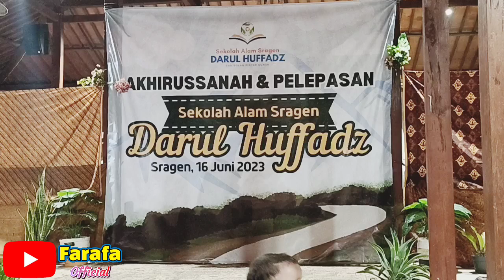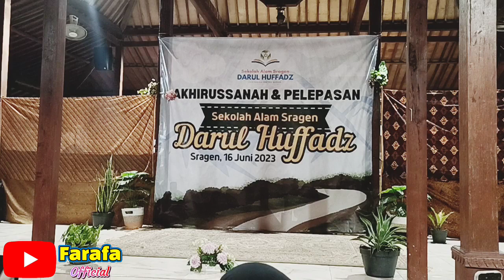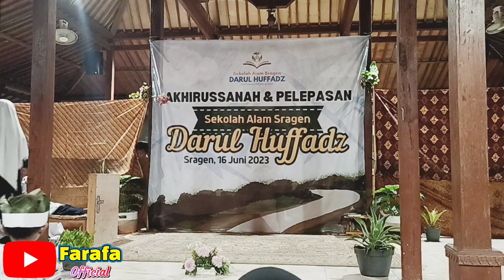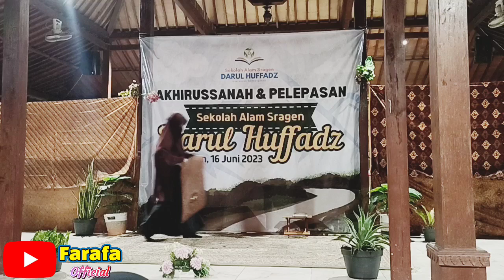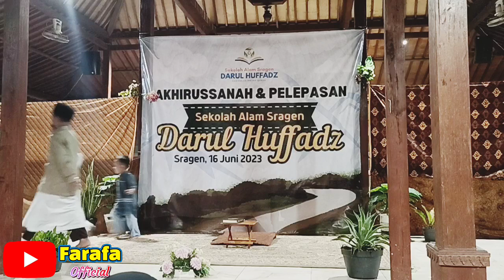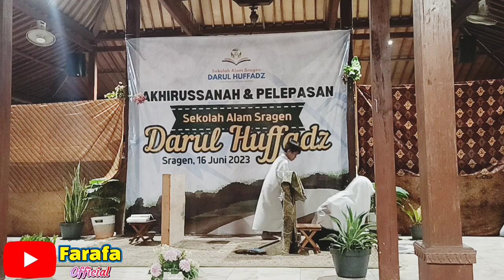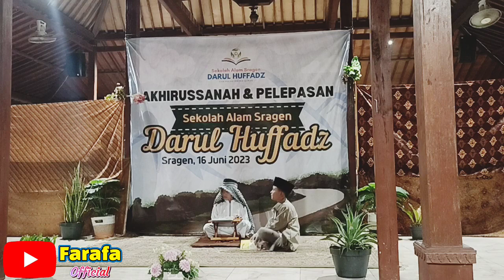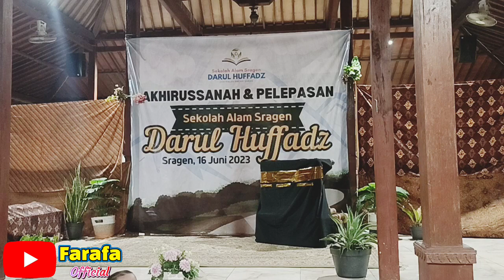performance 10 || Drama Akbar imam al bukhari || Akhirussanah Darul Huffadz Sragen 2023